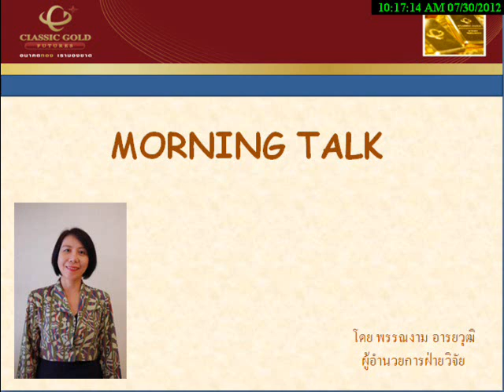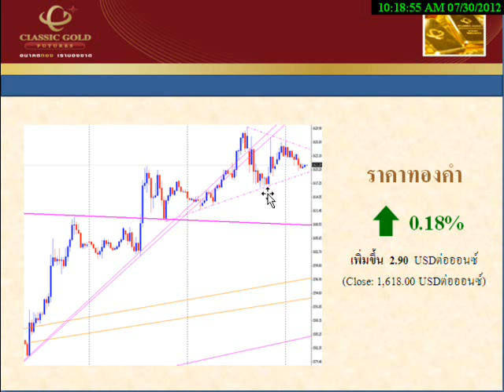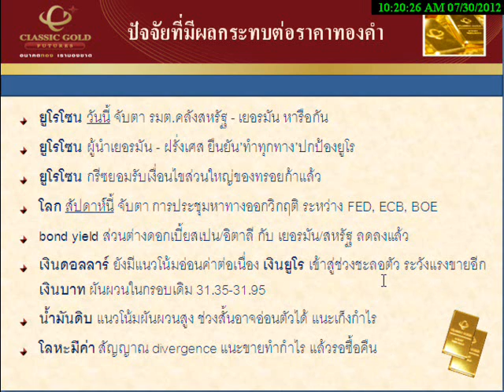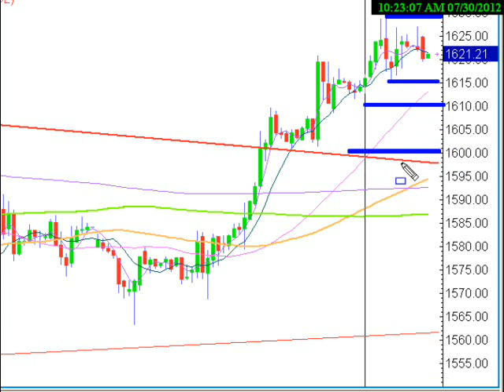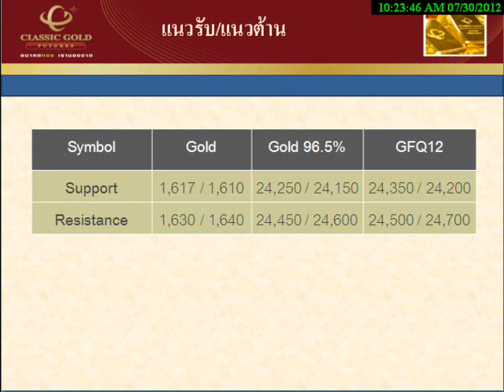รายการ Morning Talk 30072012 By classicgoldfutures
รายการ Morning Talk วิเคราะห์แนวโน้มราคาทองคำและซิลเวอร์ วันจันทร์ที่  30 กรกฎาคม 2555 โดย ฝ่ายวิจัย บริษัท คลาสสิก โกลด์ ฟิวเจอร์ส จำกัด